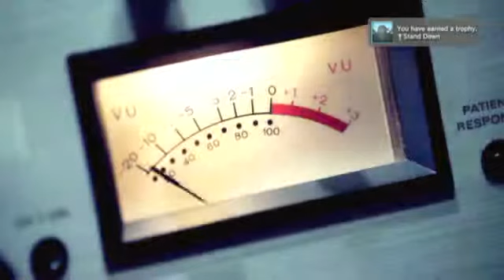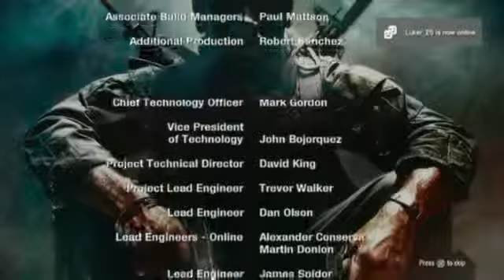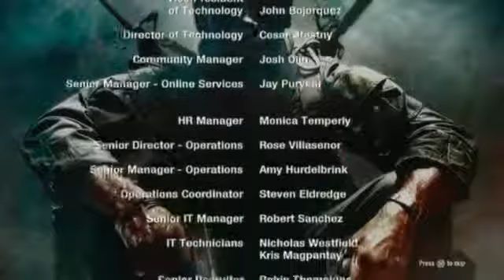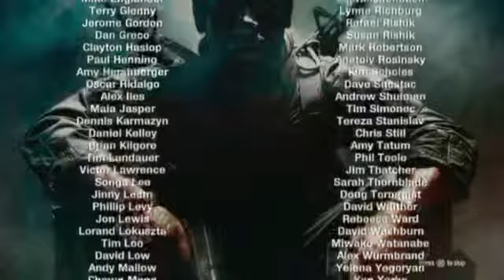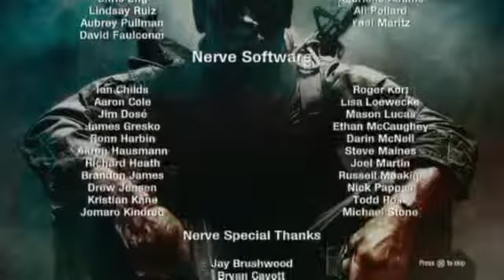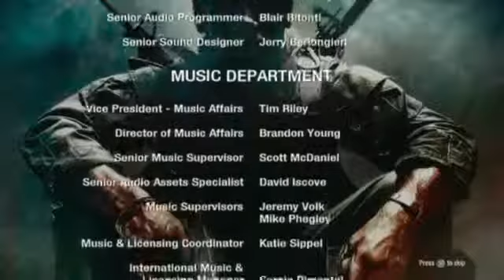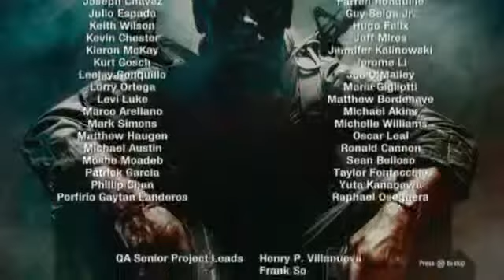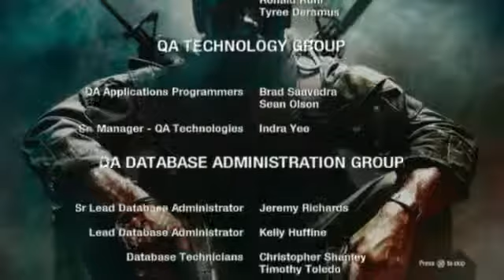BLACK OPS CAMPAIGN PART 14 FINALE AND CREDITS